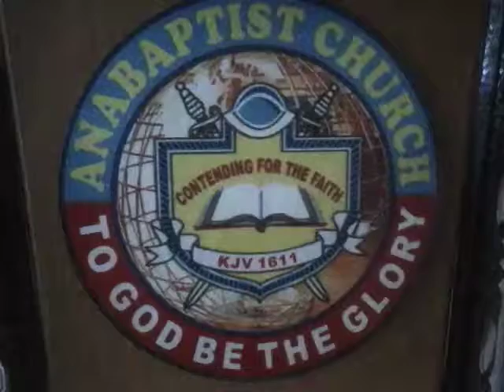Anabaptist Church Cebu Special Sunday Service 3/19/17am